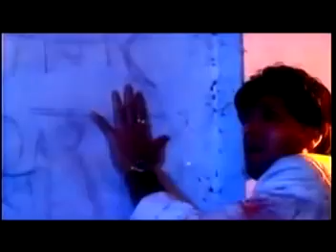zindgi ki talash me hum|artist: Kumar sanu|movie: saathi 1991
____________Copyright Disclaimer_____________

:::::::Lyrics of this song:::::::

Zindagi Ki Talash Mein Hum
Maut Ke Kitne Paas Aa Gaye
Jab Ye Sochaa To Ghabraa Gaye
Aa Gaye Hum Kahaan Aa Gaye
Jab Ye Sochaa To Ghabaraa Gaye
Hum The Aise Safar Pe Chale Jiski Koi Bhi Mazil Nahi
Humne Saari Umar Jo Kiya Uskaa Koi Bhi Haasil Nahi
Usaka Koi Bhi Haasil Nahi
Ek Khushi Ki Talash Mein The
Kitne Gam Humko Tadpaa Gaye
Socho Hum Kitne Majbur The
Jo Na Karna Thaa Vo Kar Gaye
Pichhe Mud Ke Jo Dekha Zara Apne Haalaat Se Dar Gaye
Apne Haalaat Se Dar Gaye
Khud Ke Baare Me Soche Jo
Hum Apne Aap Se Sharma Gaye
Aa Gaye Ham Kahaan Aa Gaye
Zindagi Ki Talash Mein Hum Maut Ke Kitne Paas Aa Gaye
Songwriters: Bhushan Dua

bollywood song,hindi song,song,
indian song,indian old song